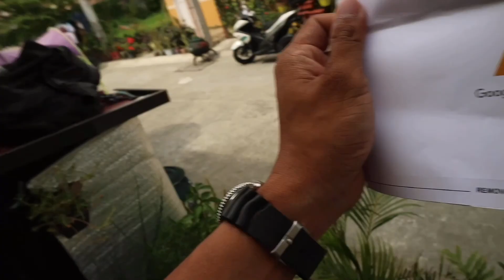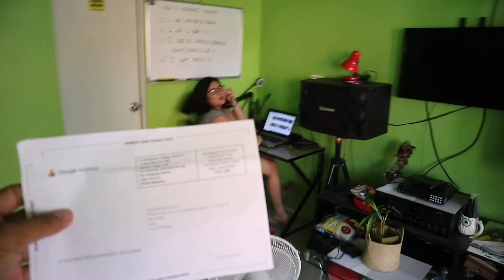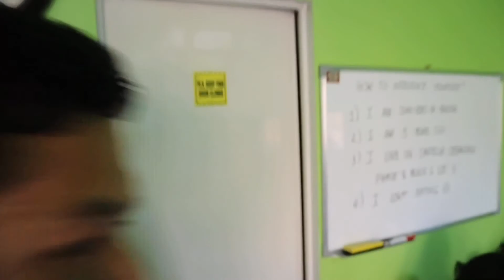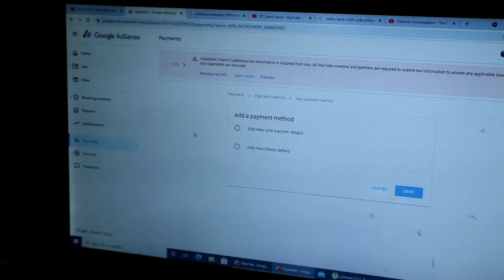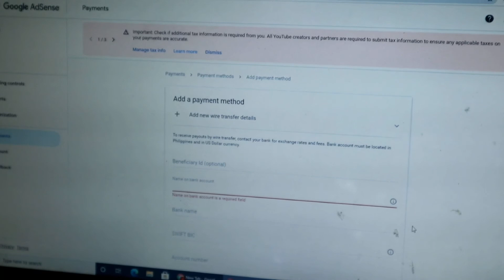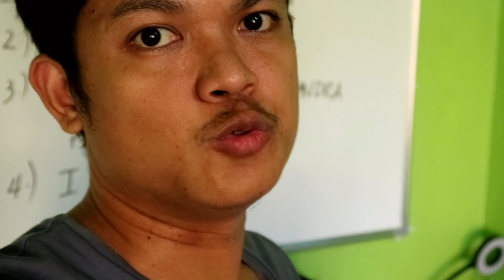May SURPRISE + PRANK kay Roroboy|JNJ SQUAD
Goodvibes lang from our famsquad..
Dumating na ang isa sa mga milestones namin sa larangan ng YOUTUBE. Thank God! Sa gaya po naming SMALL Youtuber laban lang! wag susuko.
sahodisreal ~VLOG 23